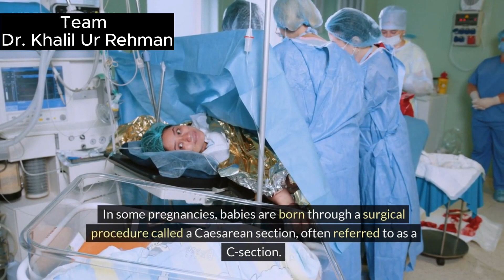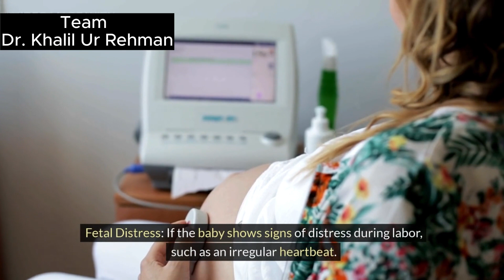What is C Section - cesarean section | what happens in a c section | Reasons of C Section